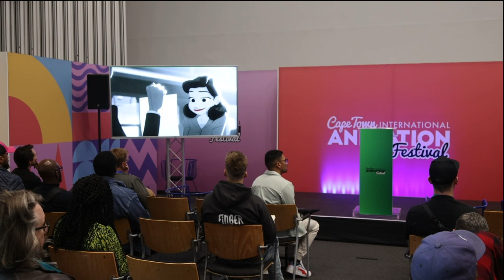John Kahrs talks about Paperman at CTIAF 2023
Directed by John Kahrs, it blends traditional and computer animation, and features the voices of Kahrs and Kari Wahlgren in the leading roles. It earned positive reviews from critics and audiences, who particularly praised the animation and its storyline. At the 85th Academy Awards, it won Best Animated Short Film. John Kahrs is an American actor, animator and film director.